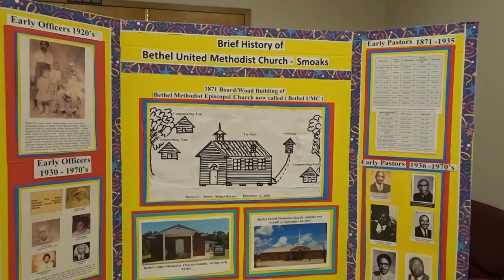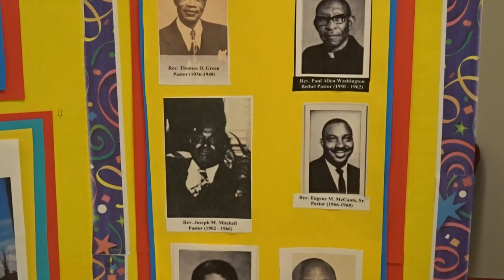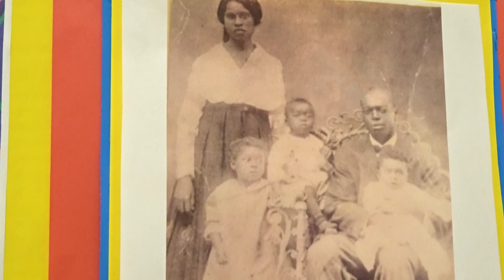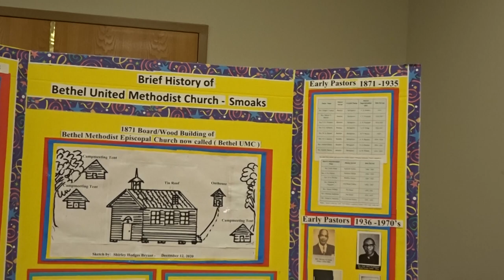Brief History of Bethel United Methodist Church-Smoaks.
During the 2020 pandemic, Bethel UMC - Smoaks recognized its 150th church anniversary. a church website was launched on March 26, 2021. A brief history of Bethel UMC - Smoaks display board and video was created on March 5, 2023. Bethel UMC - Smoaks brief historical video was narrated by James Bryant, (Chief 50 Recruiter, S.C. National Guard and Army Veteran). On April 21, 2024,
 Bethel UMC - Smoaks 150th Anniversary Book was consecrated and donated to pastors, and  Bethel's 2020 Church Council.   South Carolina State University Library and Claflin University Library received a donated copy too.   Hallelujah!        Special Note:   Five churches have the name "Bethel United Methodist Church"  within the S.C. United Methodist - Walterboro District.